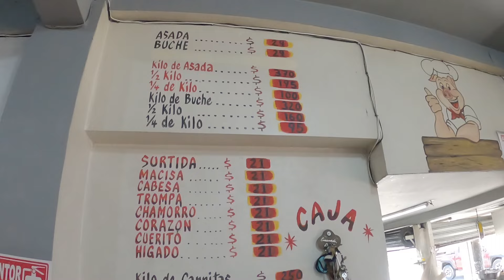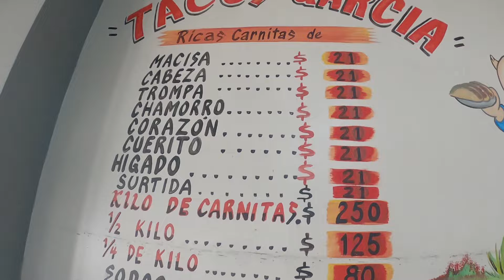🤤 comida callejera ➡️ 5y10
mi gente hermosa en esta ocasion nos fuimos a comer unos ricos tacos varios ,, en una zona muy concurrida de tijuana la famosisima 5y10 .. en tacos los garcia,, te invito a te quedes a disfrutar de esta seccion de comida por tijuana espero lo disfrutes ..te invito a que sigas estos canales de mis mejores amigos y creadores de contenido @Barriosmase y @IttaiVizcaino te invito que me sigas en FACEBOOK ➡️➡️➡️ tambien sigueme en INSTAGRAM ➡️➡️➡️